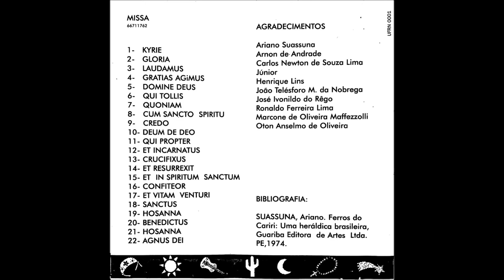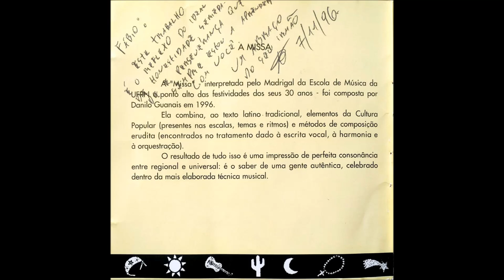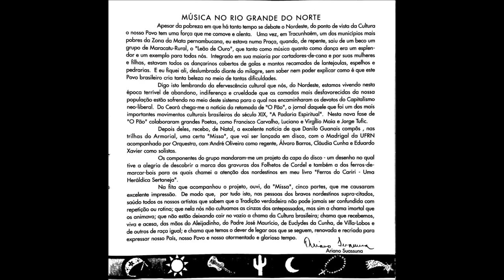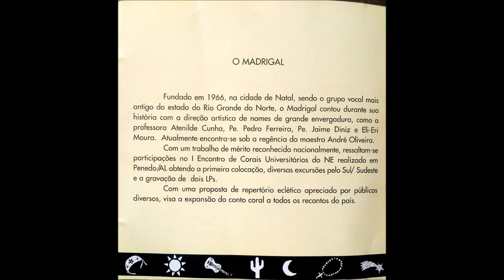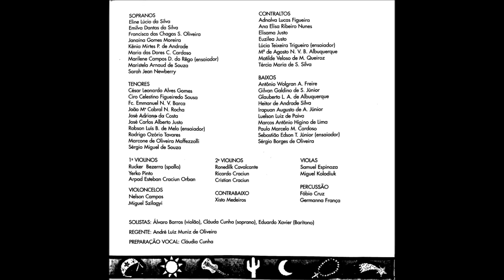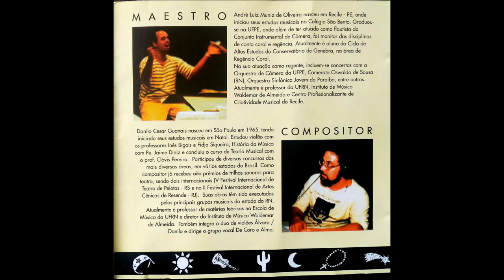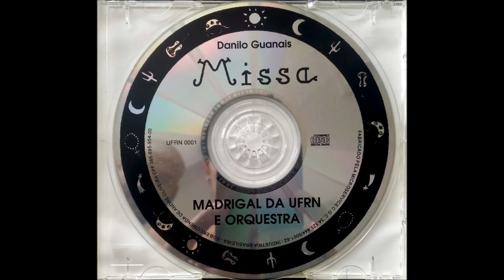Madrigal da UFRN e Orquestra - Missa (1996)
"A 'Missa' - interpretada pelo Madrigal da Escola de Música da UFRN e ponto alto das festividades dos seus 30 anos - foi composta por Danilo Guanais em 1996.
Ela combina, ao texto latino tradicional, elementos da Cultura Popular (presentes nas escalas, temas e ritmos) e métodos de composição erudita (encontrados no tratamento dado à escrita vocal, à harmonia e à orquestração).
O resultado de tudo isso é uma impressão de perfeita consonância entre regional e universal: é o saber de uma gente autêntica, celebrado dentro da mais elaborada técnica musical."

"The 'Mass' - interpreted by the Federal University of Rio Grande do Norte's Music School Madrigal and high stake of its 30-year anniversary festivities - was composed by Danilo Guanais in 1996.
It combines, to the original latin text, elements of the Popular Culture [brazilian, but mainly from the northeastern region of Brazil] (presente in the scales, themes and rhytms) and methods of erudite composition (found in the treatment given to the vocal writing, the harmony and the orchestration).
The result of all this is na impression of perfect consonance between regional and universal: it is the knowledge of an authentic people, celebrated within the most elaborate musical technique."

00:00 1-  Kyrie
03:06 2 - Gloria
03:59 3 - Laudamus
05:15 4 - Gratias Agimus
05:48 5 - Domine Deus
07:12 6 - Qui Tollis
09:02 7 - Quoniam
11:18 8 - Cum Sancto Spiritu
12:31 9 - Credo
15:39 10 - Deum de Deo
17:42 11 - Qui Propter
19:46 12 - Et Incarnatus
21:38 13 - Crucifixus
24:26 14 - Et Resurrexit
27:31 15 - Et In Spiritum Sanctum
29:50 16 - Confiteor
31:48 17 - Et Vitam Venturi
33:00 18 - Sanctus
35:39 19 - Hosanna
36:09 20 - Benedictus
40:03 21 - Hosanna
40:32 22 - Agnus Dei

-- FICHA TÉCNICA --

Ano: 1996

Local: Natal - Rio Grande do Norte - Brasil

Compositor: Danilo Cesar Guanais

Regente: André Luiz Muniz de Oliveira

Solistas:
Álvaro Barros (violão)
Cláudia Cunha (soprano)
Eduardo Xavier (Barítono)

Preparação vocal: Cláudia Cunha

Sopranos:
Eline Lúcio da Silva
Emilva Dantas da Silva
Francisca das Chagas S. Oliveira
Janaina Gomes Moreira
Kênia Mirtes P. de Andrade
Maria das Dores C. Cardoso
Marilene Campos D. do Rêgo (ensaiador)
Maristela Arnaud de Souza
Sarah Jean Newberry

Tenores:
César Leonardo Alves Gomes
Ciro Celestino Figueiredo Sousa
Fc. Emmanuel N. V. Barca
João Ma. Cabral N. Rocha
José Adriano da Costa
José Carlos Alberto Justo
Robson Luís B. de Melo (ensaiador)
Rodrigo Ozório Tavares
Marcone de Oliveira Maffezolli
Sérgio Miguel de Souza

Contraltos:
Adnalva Lucas Figueira
Ana Elisa Ribeiro Nunes
Elisama Justo
Euzilea Justo
Lúcia Teixeira Trigueiro (ensaiador)
Ma. de Agosto N. V. B. Albuquerque
Matilde Veloso de M. Queiroz
Tercia Maria de S. Silva

Baixos:
Antônio Wolgran A. Freire
Gilvan Galdino de S. Júnior
Glauberto L. A. de Albuquerque
Heitor de Andrade Silva
Irapuan Augusto de A. Júnior
Luelson Luiz de Paiva
Marcos Antônio Higino de Lima
Paulo Marcelo M. Cardoso
Sebastião Edson T. Júnior (ensaiador)
Sérgio Borges de Oliveira

1o violinos:
Rucker Bezerra (spalla)
Yerko Pinto
Arpad Esteban Craciun Orban

2o violinos:
Ronedilk Cavalcante
Ricardo Craciun
Cristian Craciun

Violas:
Samuel Espinoza
Miguel Kolodiuk

Violoncelos:
Nelson Campos
Miguell Szilagyi

Contrabaixo:
Xisto Medeiros

Percussão:
Fábio Cruz
Germanna França